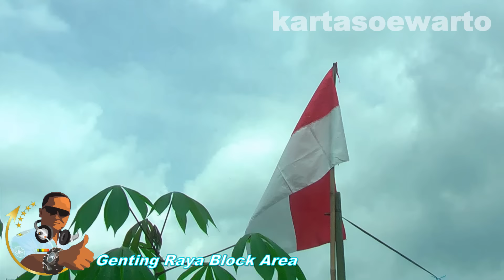Lomba Anak Agustusan - Genting Raya, Kalibagor, Banyumas 2016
Paguyuban Remaja Genting Raya - PRGR

Indonesian Independence Ceremonious

Celebration Of
17 Years Indonesian Independence Day
17 August 1945

Video At :
Genting Raya Block Area,
Kalibagor Town,
Subdistrict Of Kalibagor,
Banyumas Regency,

By :
Suwarto Kartasoewarto Wartonet Production